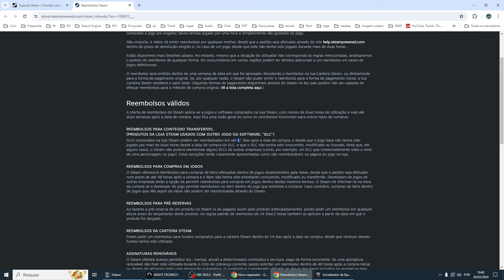Reembolso Steam Demora Quanto Tempo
Se você tiver mais alguma dúvida sobre Reembolso Steam Demora Quanto Tempo esse vídeo é pra você.